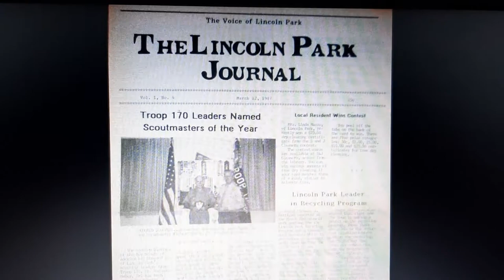Richard Mabey, Remembering Candy Castle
Richard Mabey reflects on his days of publishing Lincoln Park Journal. This vlog recalls Jennifer from Candy Castle, who was a regular advertiser of LPJ.